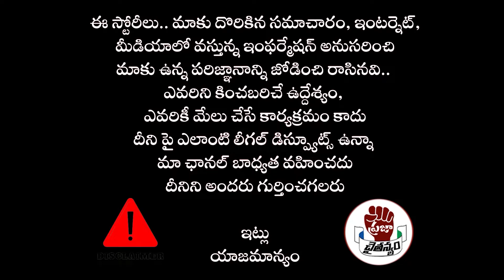జగన్ తీసుకొచ్చిన వాలంటీర్ల కు గుడ్ న్యూస్ ? | YSRCP | YS Jagan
Watch : జగన్ తీసుకొచ్చిన వాలంటీర్ల కు గుడ్ న్యూస్ ? | YSRCP | YS Jagan | @PrajaChaithanyamPolitical